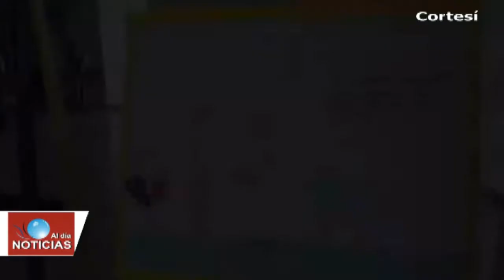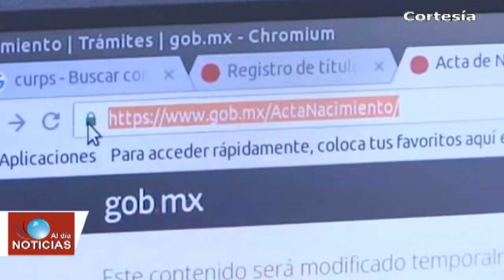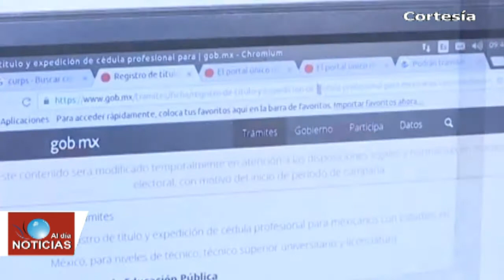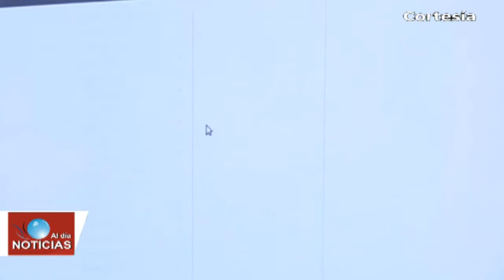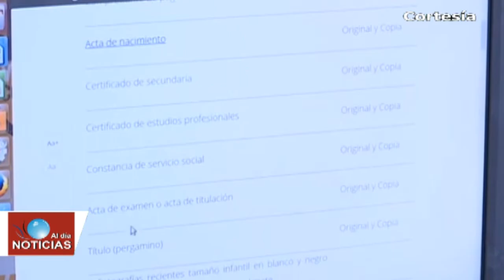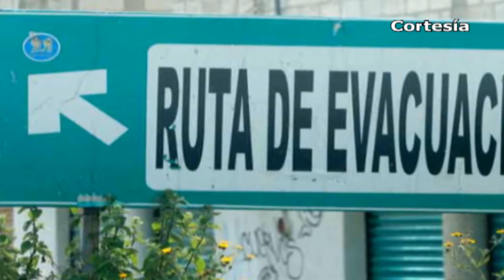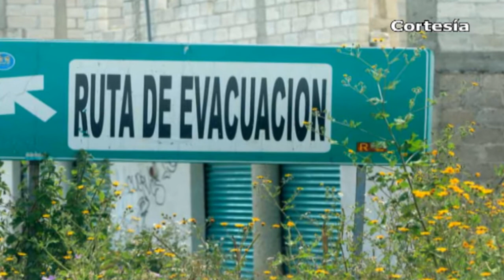Noticias al día - Abril 16 del 2018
REGIÓN TLAXCALA
*Ofrece el Hospital Infantil de Tlaxcala atención especializada a menores
*Aprovecha ciudadanía tlaxcalteca trámite de documentos oficiales por Internet
*Imparten en Zacatelco conferencia denominada “Comprensión de la Neuro diversidad”
*Hasta mayo se regularizará el funcionamiento de verificentros en Tlaxcala

*Identifican a ejecutados hallados hace una semana en terrenos de cultivo en Coronango
*Ejército Mexicano recupera 8 mil litros de combustible en Xoxtla
*Aumenta el robo de señalética en rutas de evacuación en zona del Popocatépetl
*Población de Chiautzingo se mantiene alerta ante aumento de actividad de Don Goyo
*Roban cajero de CFE en Texmelucan
*Preparan representación 58 de la batalla del 5 de mayo en San Juan Tuxco
*Banda de El Japonés asalta a comensales en marisquería de Texmelucan
*Municipales detienen a ladrón de autopartes en Huejotzingo
*Presentan puesta en escena de “El bandolero de Huejotzingo” festival de teatro y títeres Pipiltontzi en Tlaxcala